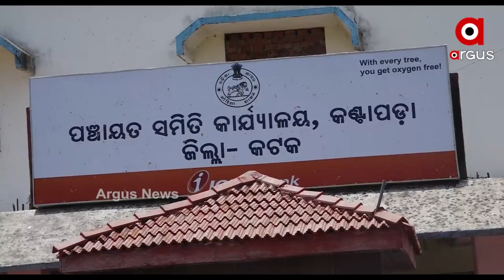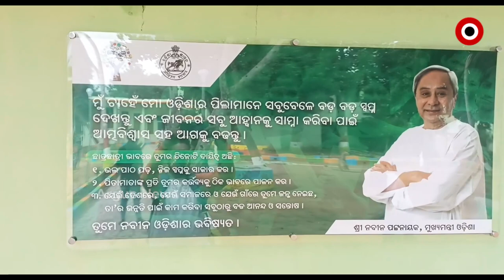ସ୍ମାର୍ଟ ସ୍କୁଲରେ ଶିକ୍ଷକ ଅଭାବ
ଚକାଚକ୍‌_ସ୍କୁଲ୍‌ରେ_ପାଠ_ପଢ଼ାଇବାକୁ_ନାହାନ୍ତି_ଶିକ୍ଷକ
ବିଜ୍ଞାପନରେ ସୀମିତ ରାଜ୍ୟ ସରକାରଙ୍କ ସ୍ମାର୍ଟ ସ୍କୁଲ ମିଶନ। ନିଆଳିରେ ପଦାରେ ପଡିଲା 5T ରୂପାନ୍ତରଣ ବାସ୍ତବ ଚିତ୍ର। କ୍ଳସରୁମ ତ ସ୍ମାର୍ଟ ହୋଇଛି କିନ୍ତୁ ସ୍ମାର୍ଟ ହୋଇପାରୁନାହିଁ ଛାତ୍ରଛାତ୍ରୀଙ୍କ ପାଠ ପଢା। ଆବଶ୍ୟକ ଶିକ୍ଷକ ନଥିବାରୁ ଅନ୍ଧାରକୁ ଠେଲି ହୋଇଯାଉଛି ଛାତ୍ରଛାତ୍ରୀଙ୍କ ଭବିଷ୍ୟତ